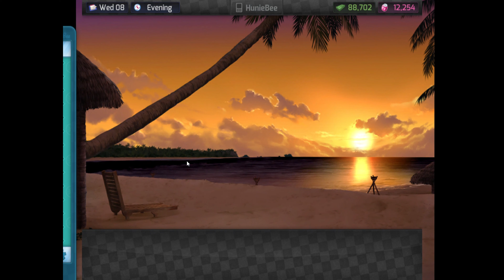Huniepop Episode 13 A Successful Date and More Goodies!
Welcome back everyone! Today I have finally gotten something really good in this game and wonderful date at the end as well and you this is actually a good one for this video. Make sure to SMASH that like button below as well! Stick around for more content!

Social Media!